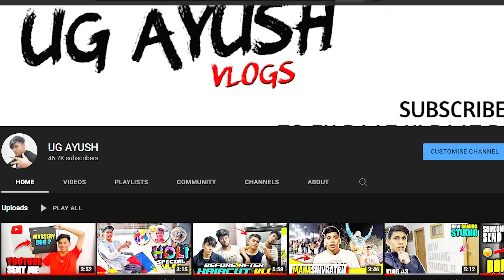Finally My V-Badge & I'd return❤️😭After 8 Months Thanks Garena🙏!!